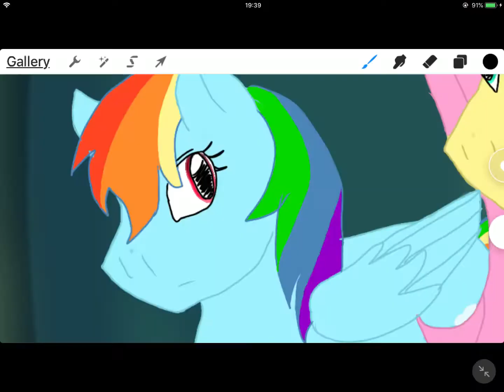I Hear Her Calling ~ MLP Speedpaint